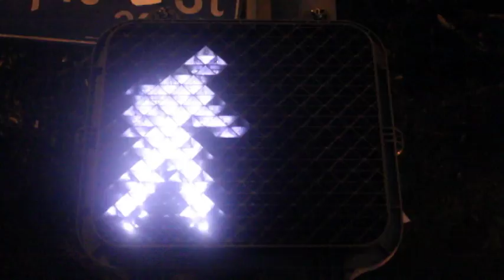Suspicious LA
Suspicious rider Alvaro Urzua out in downtown LA